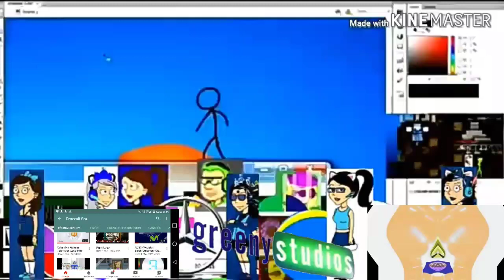Destroy Adobe Add Round 237